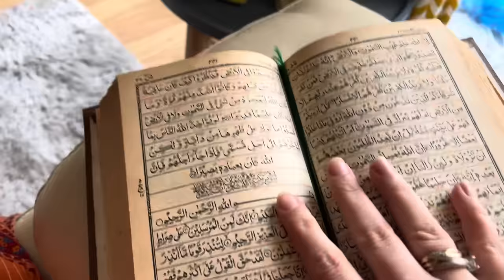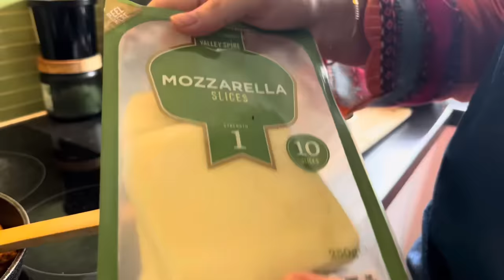Our Little Hi-Tea Party 💕 | Friday Routine Vlog | Recipe Vlog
Hello everyone!